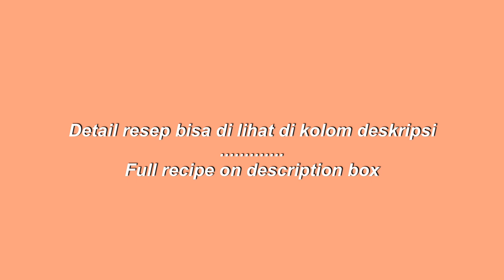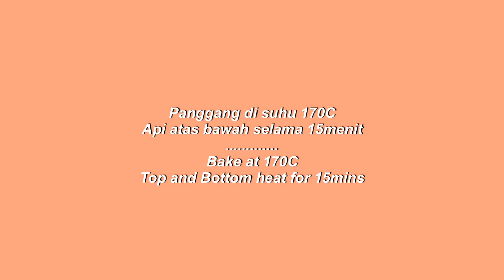CHOCOLATE SANDWICH COOKIES | CHOCO PIE COOKIES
Chocolate sandwich cookies atau copycat ala ala nya Choco pie :D Kukis ini jenis Soft cookies ya, yang kalau di makan itu ga usah cape2 ngunyah. Rasanya enak, nyoklat banget dan gak terlalu manis.

Kalau mau bentuk bulat saja bisa ya, saya bentuk kepala beruang karena di request sama anak kecil di rumah :)

CHOCO SANDWICH COOKIES / CHOCO PIE
170C Api atas Bawah 15menit

145g Margarin/Butter
100g Gula halus
3 Butir Telur
190g Tepung Protein Rendah
30g Cokelat Bubuk
1.5sdt Baking powder

Filling
120g Marshmallow
50g Unsalted Butter
15g Susu Bubuk

120g Milk Cooking Chocolate

170C Top & Bottom heat 15mins

145g Butter
100g Fine Sugar
3 Whole Eggs
190g Cake flour
30g Cocoa powder
1.5tsp Baking powder

Filling
120g Marshmallow
50g Unsalted Butter
15g Milk powder

120g Milk Cooking Chocolate